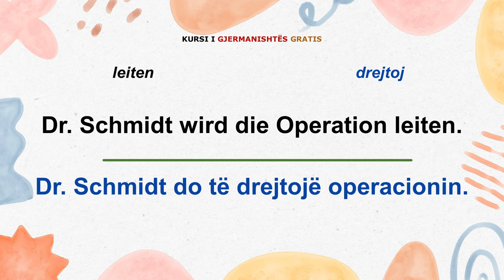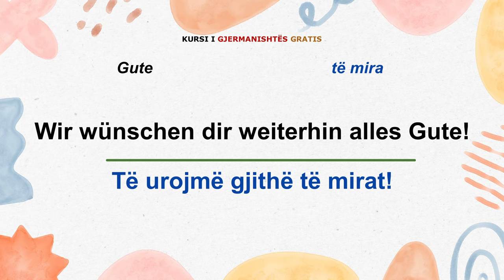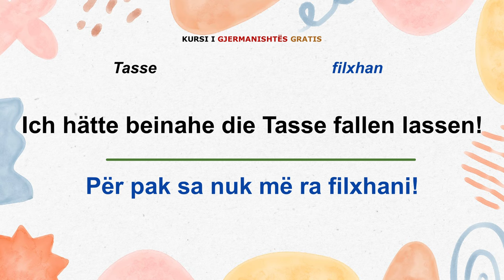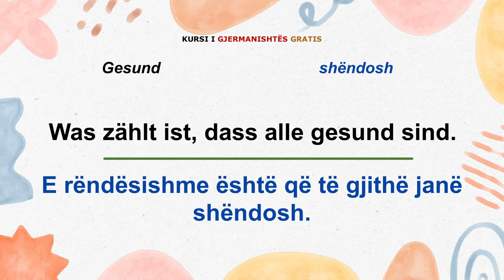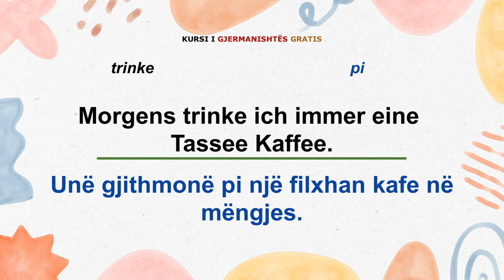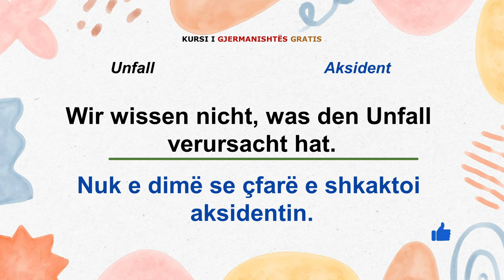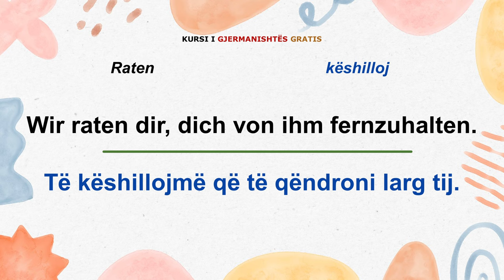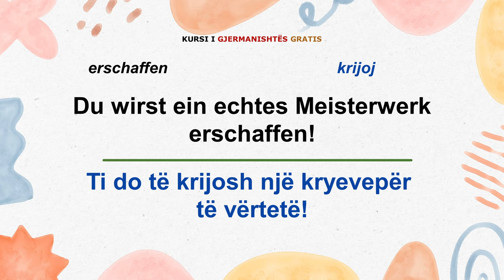Mëso Gjermanisht - Pa mësues A1 A2 B1 B2 / Pjesa 2